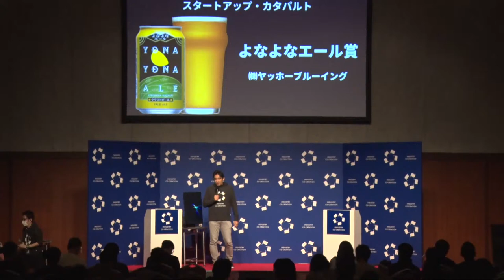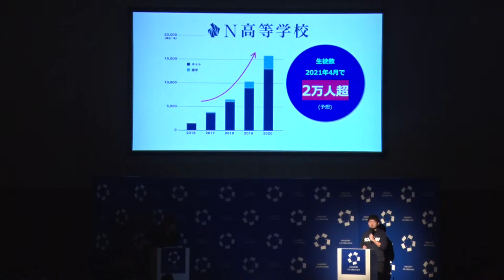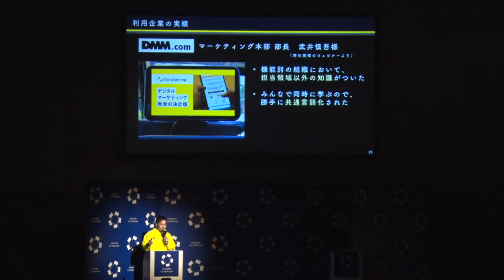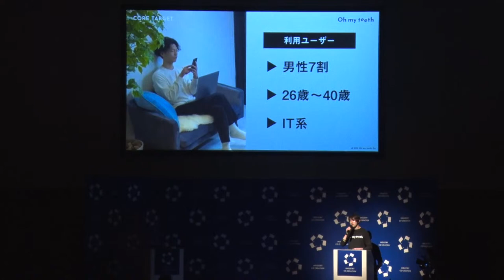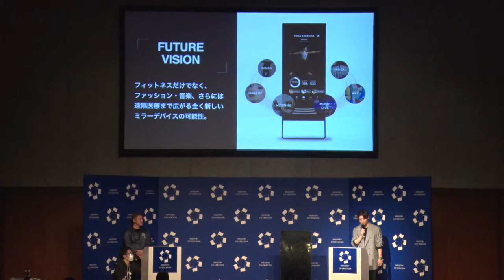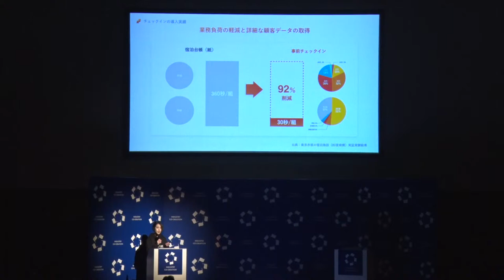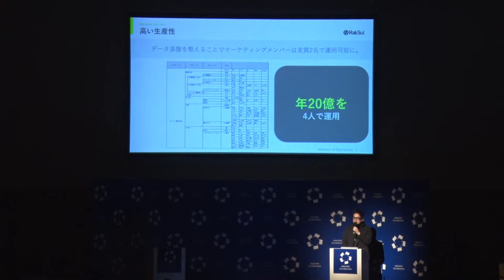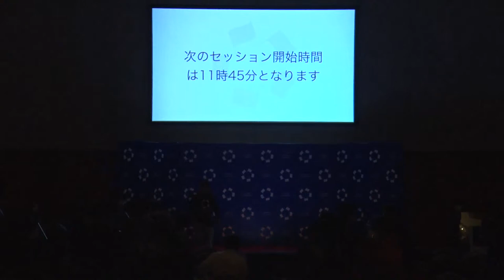【ライブ配信】ICCサミット FUKUOKA 2021 Session 1A STARTUP CATAPULT スタートアップの登竜門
Session 1A
STARTUP CATAPULT
スタートアップの登竜門
Supported by ノバセル

小林 雅
ICCパートナーズ株式会社
代表取締役

井上 佳央里
Radiotalk株式会社
代表取締役
▶1/26追加

小助川 将
Go Visions株式会社
代表取締役

近藤 佑太朗
株式会社Unito
CEO

谷 洋樹
株式会社ChillStack
取締役CTO

津下本 耕太郎
株式会社コラーニング

辻 裕介
株式会社YOJO Technologies
代表取締役

永田 雅裕
パートナーサクセス株式会社
代表取締役 CEO

西野 誠
株式会社Oh my teeth
代表取締役CEO

韮澤 真人
株式会社Linkship

黄皓
ミラーフィット株式会社
代表取締役

右田 孝宣
フィッシュ・バイオテック株式会社

矢部 寿明
Crezit株式会社
代表取締役

山田 真由美
クイッキン株式会社
COO

山本 義仁
ガレージバンク株式会社
代表取締役CEO

若子 みな美
株式会社ORANGE kitchen
代表取締役 / 管理栄養士